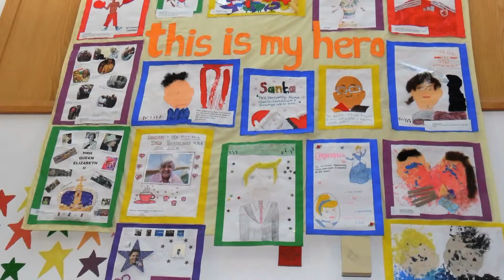Butterwick 12 Days of Christmas DAY 121080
Day 12 of the Butterwick 12 Days of Christmas has a special message and Christmas song from the Hospice choir of staff and volunteers.